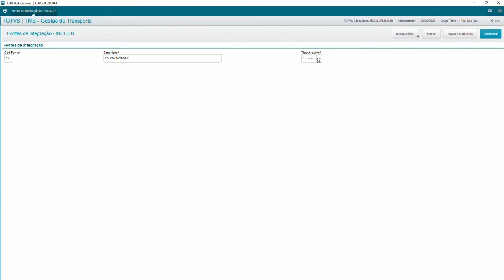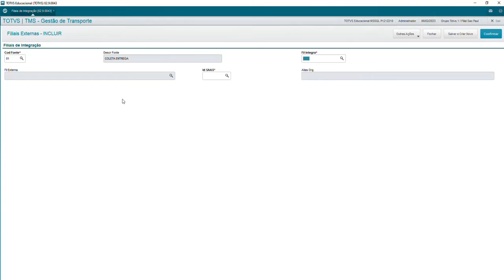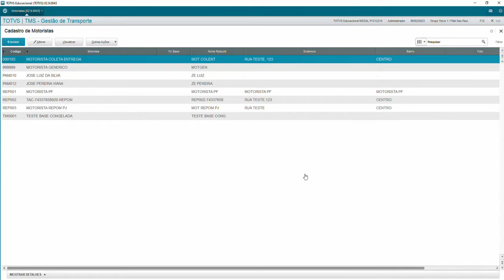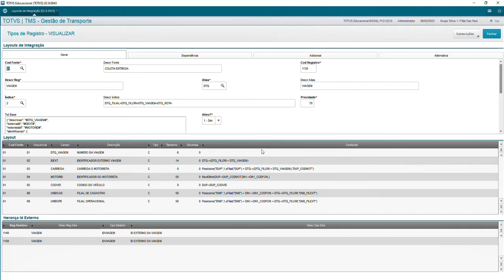How To | Integração SIGATMS x Coleta Entrega Parte 1 Configuração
Integração SIGATMS x Coleta Entrega - Configuração